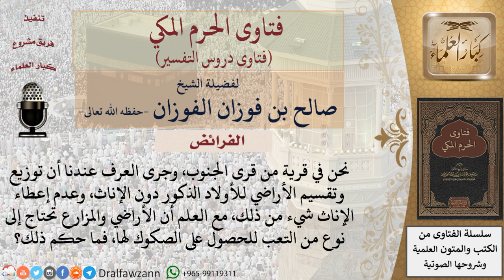ما حكم حرمان النساء من الميراث؟ للشيخ الفوزان